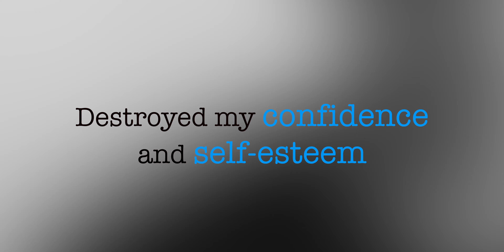Judah Holiday writes an open letter to addicts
Judah Holiday writes an open letter on The Unsealed discussing his past addiction to the drug Adderall